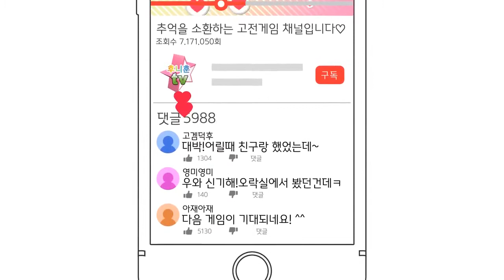고전게임 원코인)ZINC)Rival Schools Capcom(라이벌 스쿨-사립 저스티스 학원 1997)원코인 All Clear